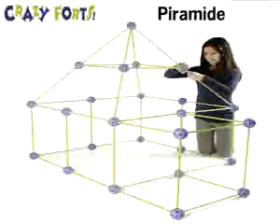ML 16870226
Video Migrado